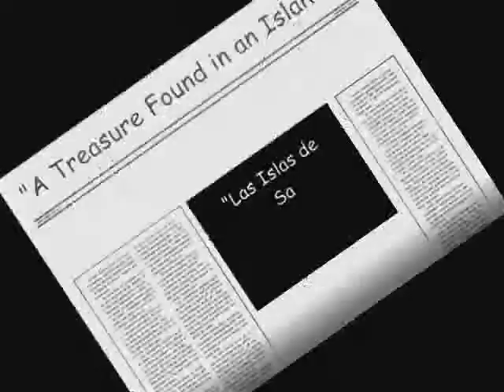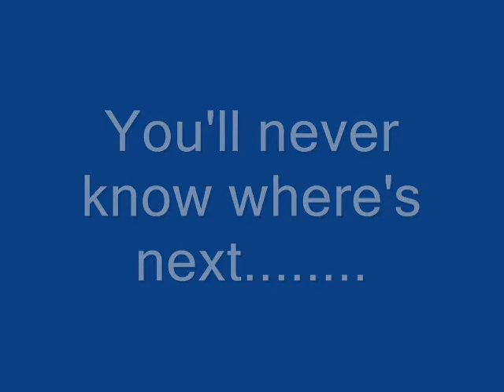zambales 2007 (silangin island)